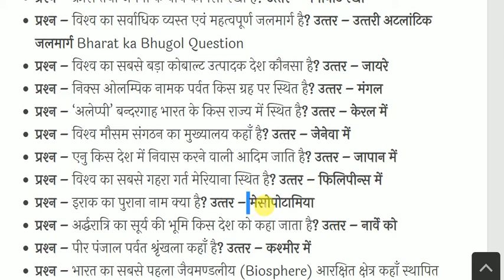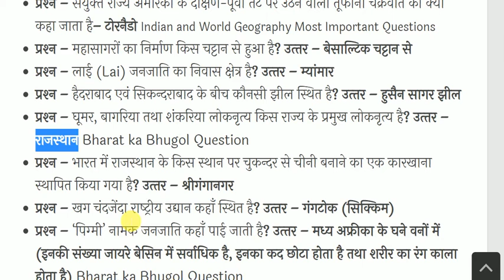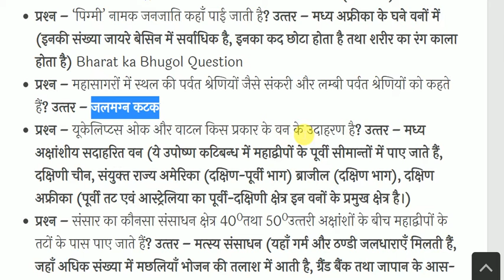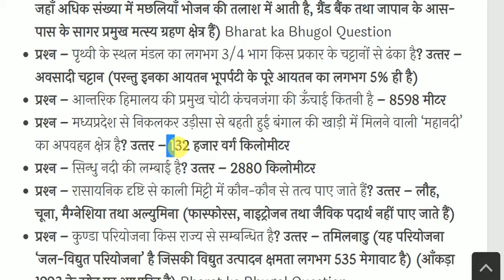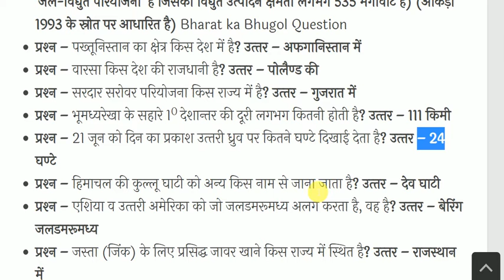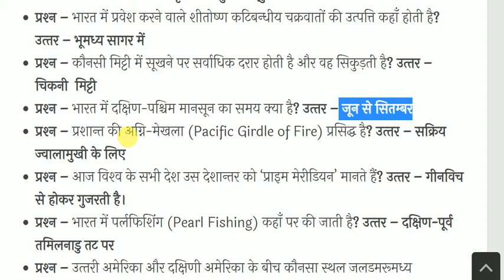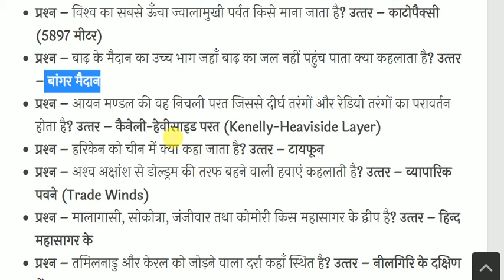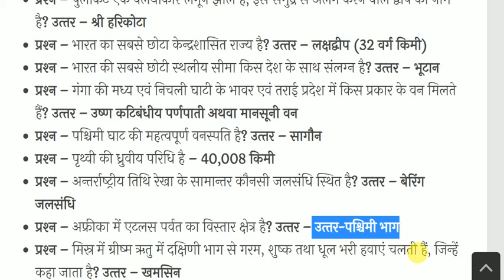भारत एवं विश्‍व का भूगोल- India & World Geography - Geography GK